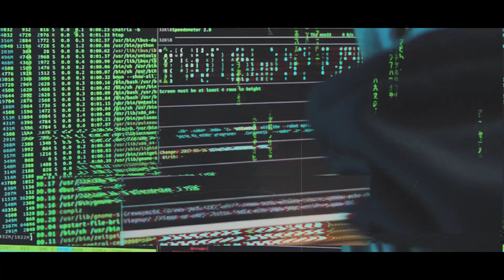Code Chronicles: Unveiling the AI Revolution - AI Or humanity | A Short Documentary Film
Embark on a captivating silent film journey through "Code Chronicles: Unveiling the AI Revolution." Witness the profound impact of artificial intelligence on our world, as lines of code shape our reality. From bustling metropolises to state-of-the-art laboratories, experience the fusion of human ingenuity and intelligent machines. Explore the transformative power of AI in transportation, healthcare, manufacturing, and education. Marvel at the intricate dance of algorithms and the limitless possibilities they unveil. Join the conversation on ethics and responsibility in the AI age. Be inspired by a diverse group of visionaries forging the path towards a harmonious future. The Code Chronicles continue, as we embrace the AI revolution, guided by our shared values and aspirations.